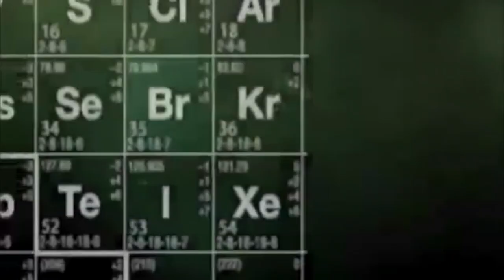Lou Pimber Demo Reel 2014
Lou Pimber quickly became the face of the southwest when he began acting just a few short years ago. Pimber has become a sought after youth motivational speaker, movie fight and weapons choreographer, has appeared in over 20 films, and co-wrote & executive produced the award winning short "Duress". He acted in, and associate produced the feature film Wayward Pilgrim. Lou is a dedicated father who's often seen acting with his son, Marc Anthony Pimber, and daughter, Nicole Pimber. He is most recognized for his role on the hit television series "Breaking Bad". Lou cut his acting teeth during an extensive law enforcement career where he conducted narcotics investigations as an undercover member of the elite HIDTA drug task force, which operates under the Executive Office of the President of the United States, Office of National Drug Control Policy.